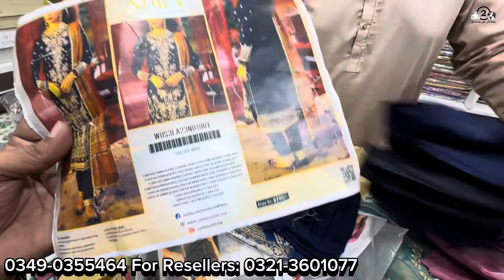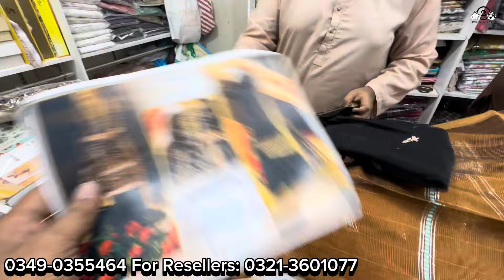Multi Branded Studio North Branch | Branded Pakistani Dresses | Karachi Ki Duniya 2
Shop # 3 & 4, Shams Plaza, Near Saima Bridge View, UBL Bank, Block-B, North Nazimabad, Karachi Pakistan.